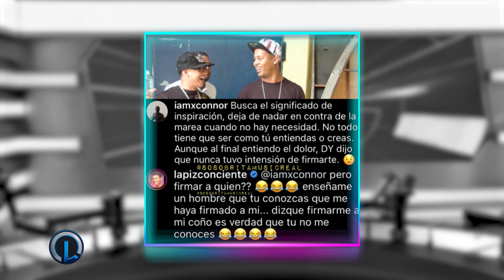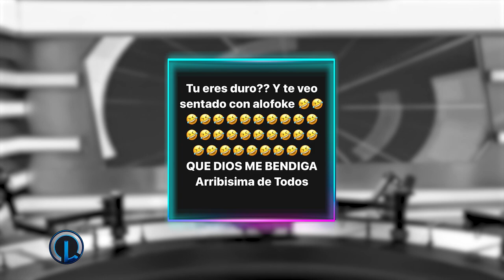LAPIZ CONCIENTE BARRE EL PISO CON SANTIAGO MATÍAS ALOFOKE “SE LA DEJA CAER A DADDY YANKEE”